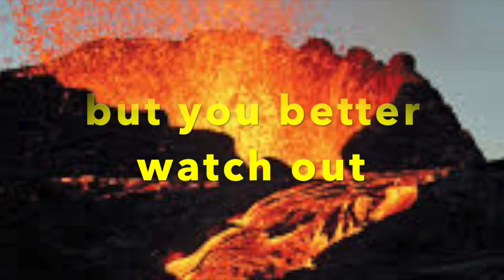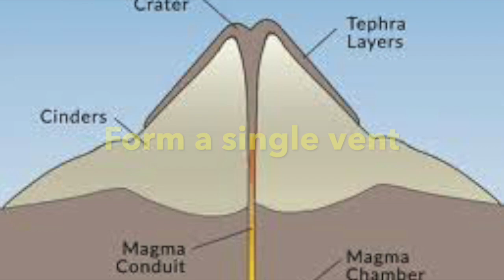Volcano song geography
Geography song on volcano/ volcanoes for education and revision

Volcano Lava moves slow
but you better watch out for the pyroclastic flow
Flying volcano bombs, falling ash,
mudflows and lahars, and smelly gas.
Shield volcanoes the base is wide with gentle slopes on either side
lava is effusive or gently slow
death rates are usually low
Strato volcanoes or composite
Most have a crater at the summit
Steep sides symmetrical cones
layers of ash cinder lava flows
Volcanoes violent or exposive
Volcanoes gentle or effusive
Lava domes are half sphere shaped
with very steep sides and a narrow base
explosive lava doesn't go far
It quickly sticks and then goes very hard
Cinder cones from lava form a single vent
Lava hits the air and then fragments
It falls quick to form a cone
This is shaped just like a bowl